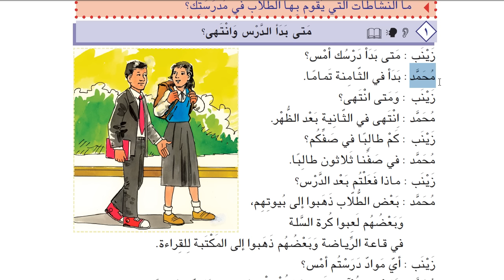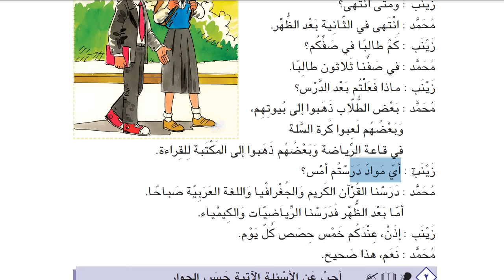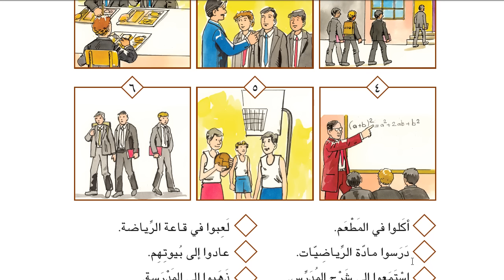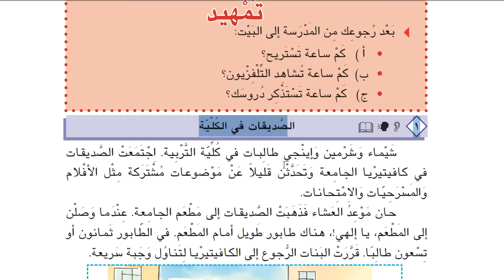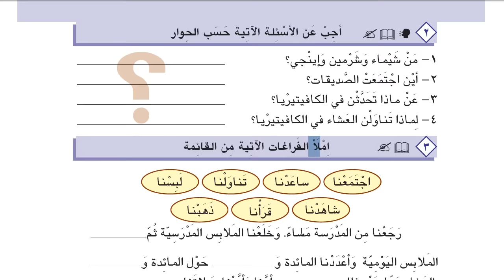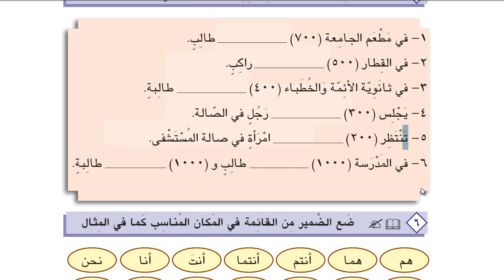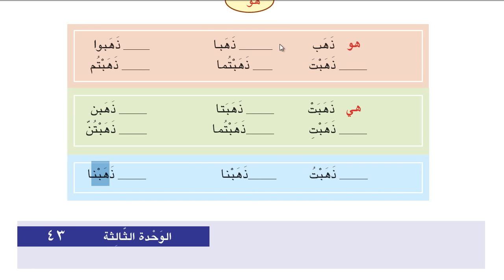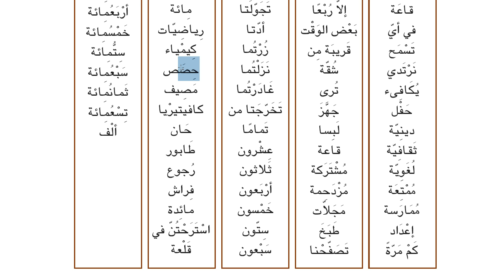İHL Arapça Ders Kitabı 10 | Ünite 3 | HD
İmam Hatip Liseleri Arapça Dersleri.